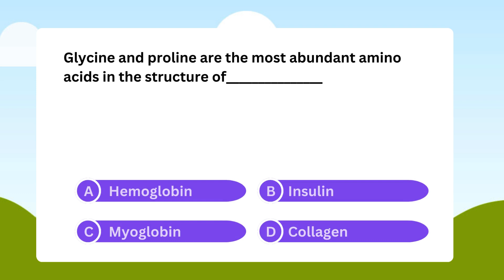Biochemistry Quiz 3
Test your Biochemistry skill